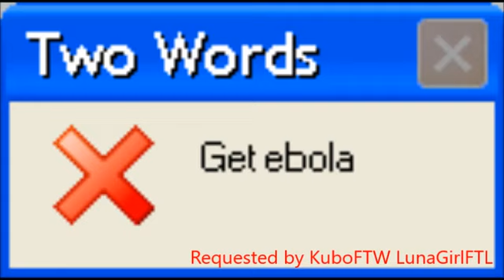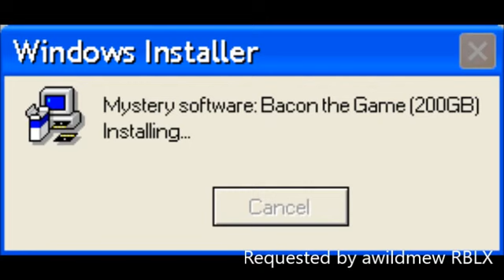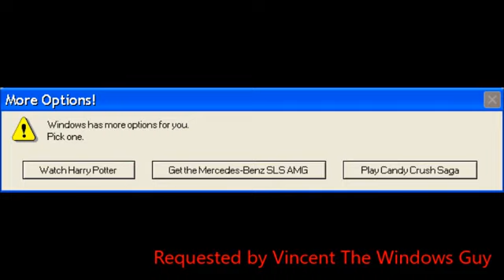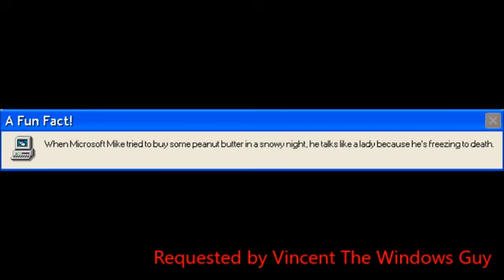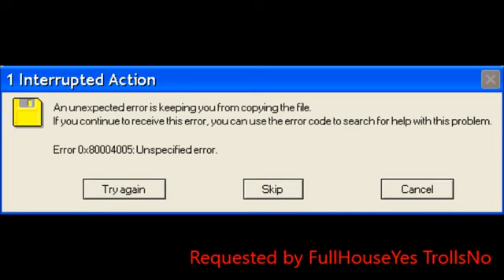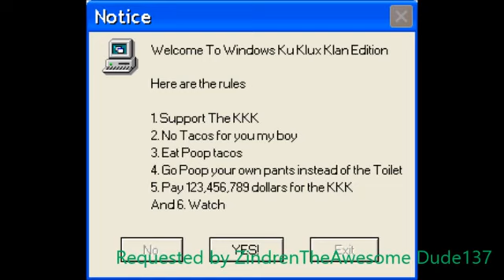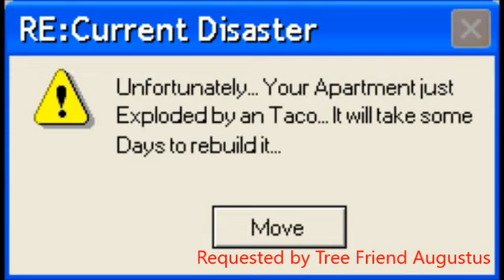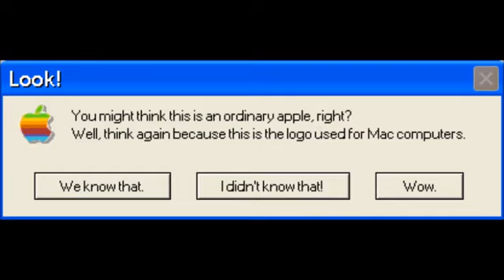Microsoft Sam Reads Random Windows Errors #16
16th installment of Microsoft Sam Reads Random Windows Errors!

21st installment of Microsoft Sam Reads Random Windows Errors! Deadline: October 9, 2017.

Initially requested by James The Musicman. If you wanna give me any error requests, put it in the comments below.

22nd installment of Microsoft Sam Reads Random Windows Errors! Deadline: October 16, 2017.